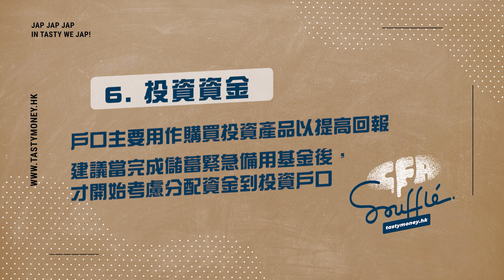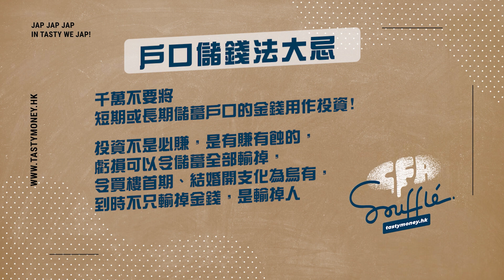【CFA Soufflé】投資新手教學EP3 戶口儲錢法 一招令你財務更有紀律｜投資新手｜港股｜儲蓄｜Tasty Money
【CFA Soufflé】投資新手教學EP3 戶口儲錢法 一招令你財務更有紀律

將出糧嘅所有用途放晒喺同一個戶口，反而令儲蓄更凌亂。戶口儲蓄法，就等於屋企嘅櫃桶一樣，必要支出、緊急備用資金、投資資金⋯⋯全部好好分類，自然能夠用得其所！
Tasty Money CFA Soufflé專欄由淺入深，每個星期出片，手把手教你投資！

【CFA Soufflé】Tasty Money CFA Soufflé專欄，同大家探認經濟、金融、股市大小事。
小炒王梁心欣 FB | IG: @sy_tastymoney